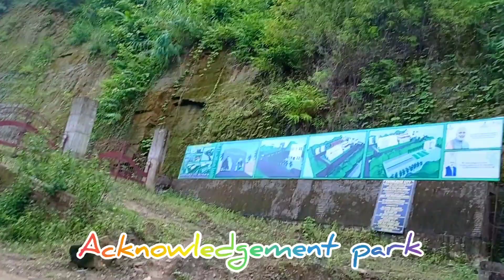𝙎𝙧𝙞𝙠𝙤𝙣𝙖 𝙒𝙖𝙩𝙚𝙧𝙛𝙖𝙡𝙡 // 𝙉𝙖𝙩𝙪𝙧𝙖𝙡 𝘽𝙚𝙖𝙪𝙩𝙮 𝙤𝙛 𝘽𝙖𝙧𝙖𝙠 𝙑𝙖𝙡𝙡𝙚𝙮 // 𝙎𝙞𝙡𝙘𝙝𝙖𝙧 // 𝘼𝙨𝙨𝙖𝙢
// 𝕊𝕣𝕚𝕜𝕠𝕟𝕒 𝕨𝕒𝕥𝕖𝕣𝕗𝕒𝕝𝕝 //_______

𝓞𝓷 𝓽𝓱𝓮 𝔀𝓪𝔂 𝓽𝓸 𝓢𝓻𝓲𝓴𝓸𝓷𝓪 𝔀𝓪𝓽𝓮𝓻𝓯𝓪𝓵𝓵 𝓯𝓻𝓸𝓶 𝓢𝓲𝓵𝓬𝓱𝓪𝓻.
𝓢𝓻𝓲𝓴𝓸𝓷𝓪 𝓦𝓪𝓽𝓮𝓻𝓯𝓪𝓵𝓵 𝓲𝓼 𝓫𝓮𝓪𝓾𝓽𝓲𝓯𝓾𝓵 𝓢𝓶𝓪𝓵𝓵 𝔀𝓪𝓽𝓮𝓻𝓯𝓪𝓵𝓵 𝓲𝓷 𝓑𝓪𝓻𝓪𝓴 𝓿𝓪𝓵𝓵𝓮𝔂 𝓪𝓷𝓭 𝓮𝓷𝓽𝓲𝓻𝓮 𝓼𝓲𝓭𝓮 𝓬𝓸𝓿𝓮𝓻𝓮𝓭 𝔀𝓲𝓽𝓱 𝓰𝓻𝓮𝓮𝓷 𝓽𝓻𝓮𝓮𝓼 𝓪𝓷𝓭 𝓳𝓾𝓷𝓰𝓵𝓮𝓼. 𝔀𝓱𝓲𝓬𝓱 𝓲𝓼 𝓼𝓲𝓽𝓾𝓪𝓽𝓮𝓭 𝓪𝓽 𝓢𝓻𝓲𝓴𝓸𝓷𝓪 𝓿𝓲𝓵𝓵𝓪𝓰𝓮 𝓷𝓮𝓪𝓻 𝓣𝓥 𝓽𝓸𝔀𝓮𝓻.

𝒱𝒾𝒹𝑒𝑜 𝒸𝒶𝓅𝓉𝓊𝓇𝑒𝒹 𝒷𝓎__ //𝒮𝓊𝒹𝒾𝓅𝓉𝑜 𝒟𝒶𝓈 //
 𝐹𝓊𝓁𝓁 𝐻𝒟 𝓋𝒾𝒹𝑒𝑜
 𝐿𝒶𝓃𝒹𝓈𝒸𝒶𝓅𝑒 𝓂𝑜𝒹𝑒
 𝑅𝑒𝓈𝑜𝓁𝓊𝓉𝒾𝑜𝓃 𝟣𝟢𝟪𝟢

_______𝒞𝑜𝓋𝑒𝓇𝑒𝒹 𝓂𝓊𝓈𝒾𝒸_______

Musician: ASHUTOSH